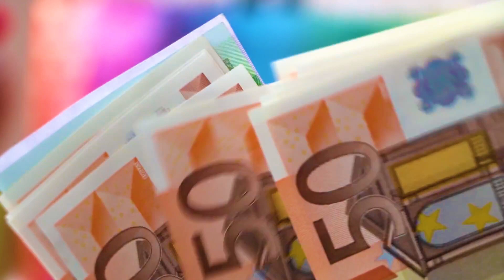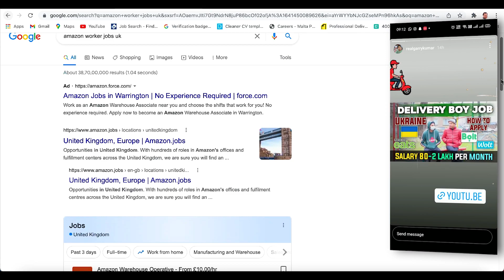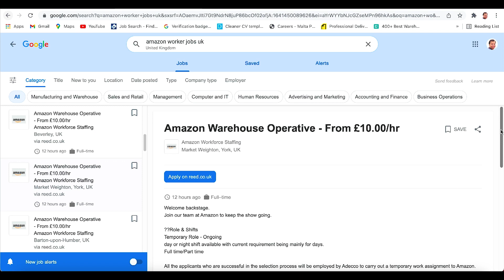Jobs in UK | AMAZON WORKER JOBS IN UK | JOBS IN UK FOR INDIANS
In this video, we will talk about Jobs in UK & AMAZON WORKER JOBS IN UK .

JOBS IN UK FOR INDIANS

The main things covered in this Channel are:
1) Student life in Birmingham
2) Study in England
3) Indian Food Costs in UK
4) Informative videos for UK Students
5) Student & Spouse  living expenses
6) UK student news
8) International Students in England
9) Student life in UK
10) Study in London
11) Part Time Jobs in UK
12) How to find accommodation  in UK
13) How to open Bank in UK as International  student
14) British Culture and Life
15) Project Management

Regards
Garry TV